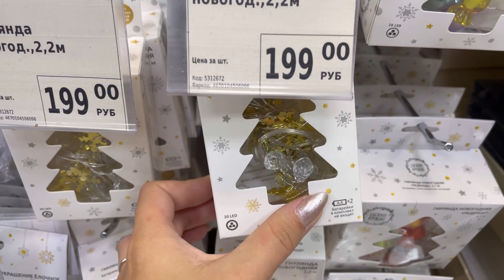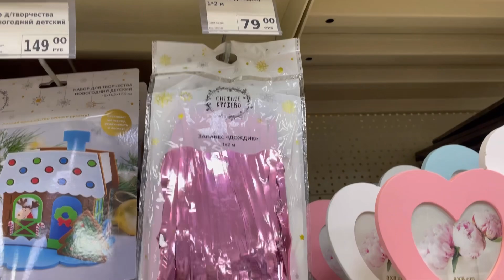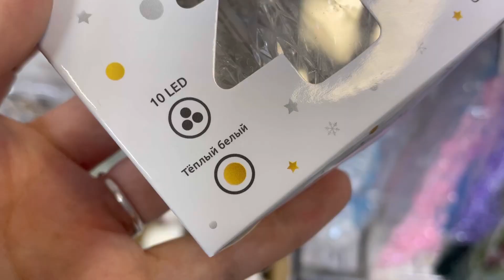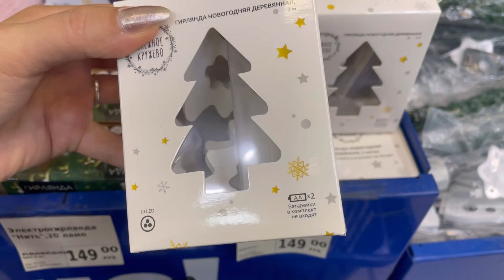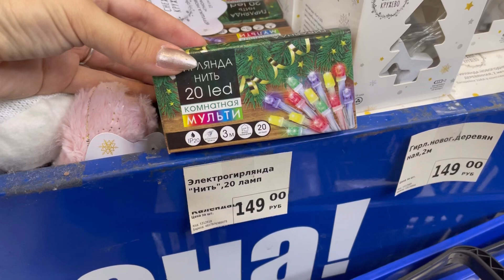ВОСТОРГ 🌲 ФИКС ПРАЙС 💚 ОХОТА НАЧАЛАСЬ 😍 ВОЛНУЮЩИЕ НОВИНКИ 🔥 НОВОГОДНИЙ ВЫПУСК FixPrice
Адрес: Челябинск, Победы 390а